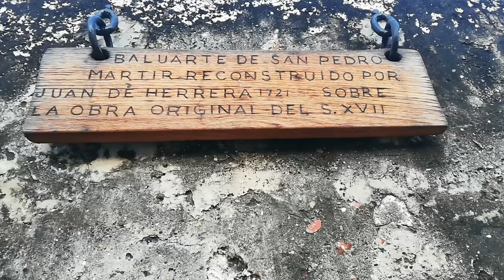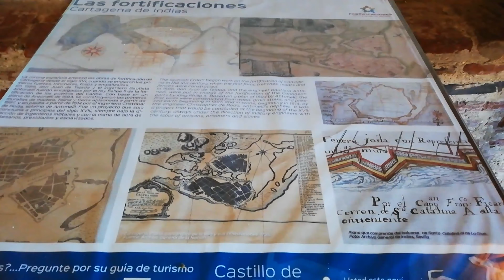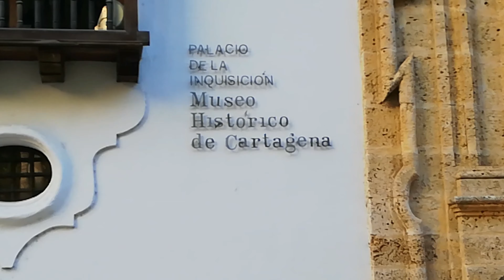CASTILLO CONTRA PIRATAS: CONOCIMOS EL CASTILLO DE SAN FELIPE EN CARTAGENA DE INDIAS - COLOMBIA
Un viaje al pasado, recorrido por la hermosa ciudad amurallada y nos sumerjimos en el imponente Castillo de San Felipe de Barajas